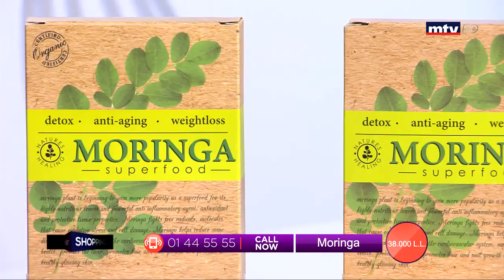Best Seller - 24/03/2020 - Part 3